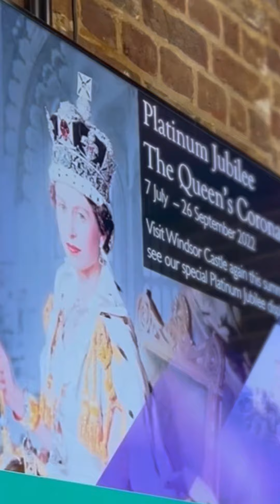🇬🇧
Tuvimos un tiempo
en este viaje de poder
visitar el castillo de WINDSOR 🇬🇧
Y dejo mi corazón
Muy convencida que
Si los Castillos que están
en esta tierra
Son Hermosos…
No puedo Imaginar
lo que nos espera en
¡¡¡EL CIELO!!!
Calles de Oro,
Mar de Crystal
Mi Dios Rey de Reyes 👑
y Señor De Señores🙌🏻